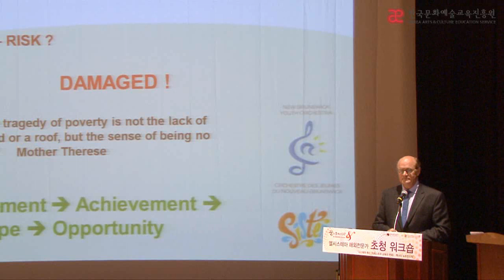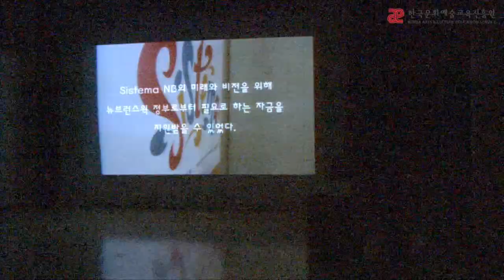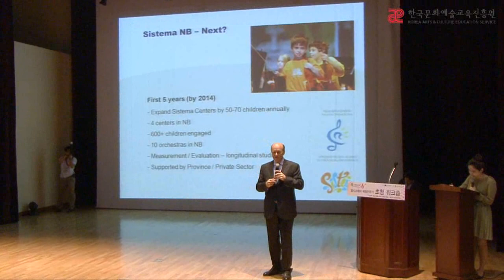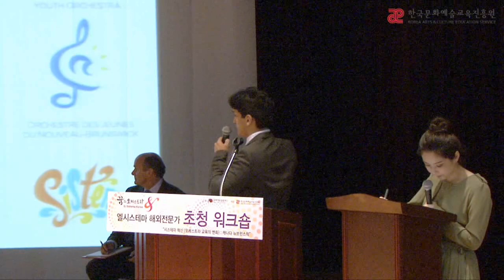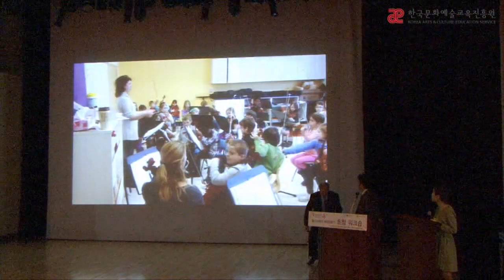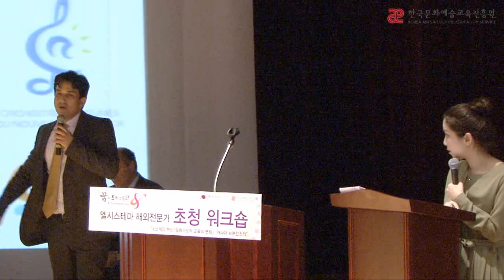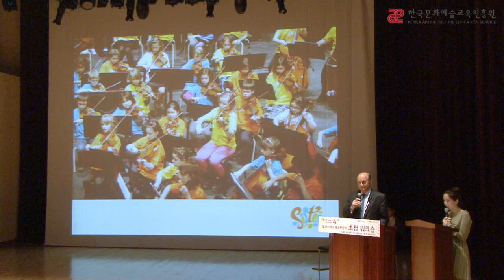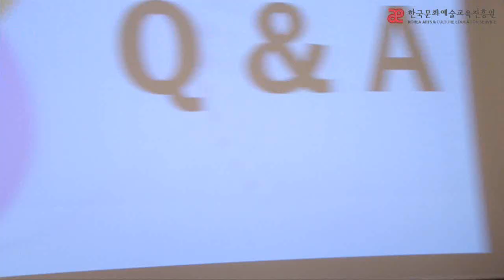[세계문화예술교육주간] 엘시스테마 해외전문가 초청 워크숍 : 캐나다 'Sistema New Brunswick' 주요 교수법 소개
2013년 5월 23일에 대전 무형문화재전수회관에서 진행된
《2013 세계문화예술교육 주간 행사; 2013 엘시스테마 꿈의 오케스트라-해외전문가 초청 워크숍-Sistema New Brunswick 소개》의
영상입니다.

‘엘시스테마’ 음악 교육 방식의 특징인 합주교육이
아동의 인성변화와 질서 습득, 공동체의식 개발에 미치는
긍정적인 영향, 효과적인 합주교육의 방법 소개와 합주교육을 통해
사회성 뿐 아니라 아동들의 음악적 전문성을 개발할 수 있다는 것을 거점기관 교육관계자들이 신뢰하도록 하고,
효과적으로 교육시키는 방법을 시범수업을 통해 안내하는
워크숍 촬영 영상입니다.

한국문화예술교육진흥원은 문화예술교육지원법에 의거 설립된 문화체육관광부 산하 공공기관입니다.

- 전국민이 일상적 삶 속에서 문화예술교육을 받을 수 있는 환경을 조성하고 지원함으로써, 국민의 문화복지를 실현하고 국가 경쟁력 강화를 위한 창의적 인재를 양성하고 있습니다.
- 주요사업으로 학교문화예술교육 지원, 사회문화예술교육 지원, 문화예술교육 전문인력양성사업, 문화예술교육 학술 연구 및 조사, 문화예술교육 국제교류업무 등을 수행하고 있습니다.